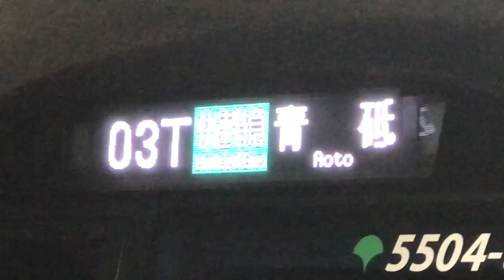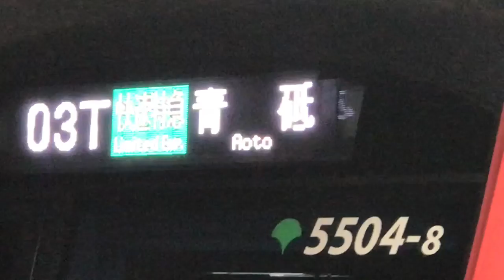ダイヤ乱れ浅草線2018-12-16大門駅 新宿に向かいます、都庁前下車 西口 かどやの宿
鉄道もありますAliExpress  波形観測 ハムフェアー